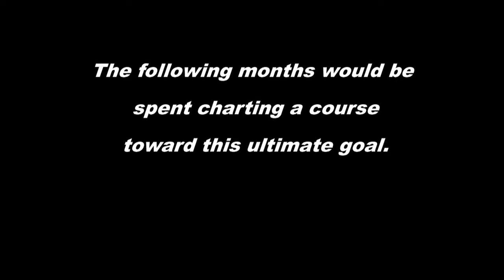NSB Columbus Board of Education Trailer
The video clip from the Board of Education Presentation.